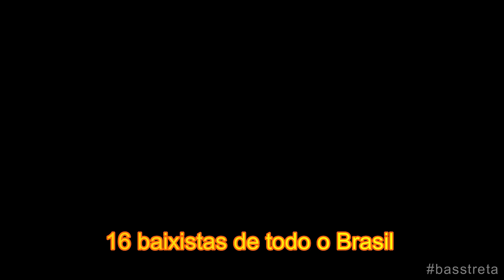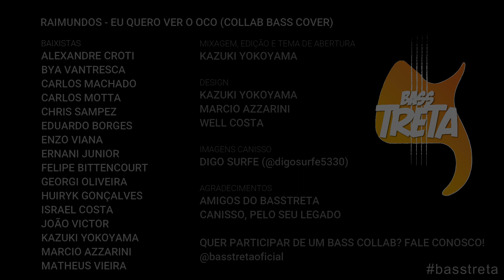Raimundos - Eu Quero Ver o Oco - Bass Collab - Homenagem ao Canisso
16 baixistas de todo o Brasil se uniram para gravar e prestar essa homenagem ao grande e saudoso Canissão, baixista dos Raimundos, falecido em 13 de março de 2023.

Edição e mixagem: @daytonausa